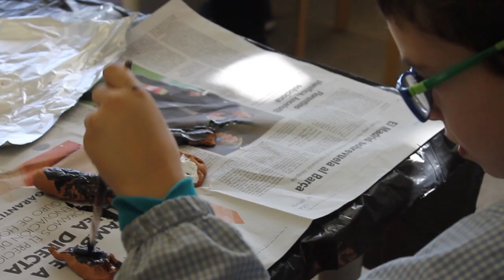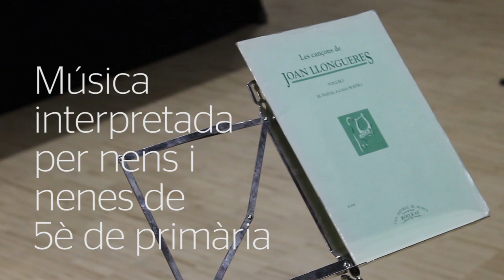El pessebre de l'Escola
Com cada, any, la professora Dolors Valls coordina la realització del pessebre de l'escola que està format per tots els nens i nenes des de 1r a 5è de primària. Aquest és un resum del tot el procés. La música la interpreten els alumnes de 5è de primària de l'escola.